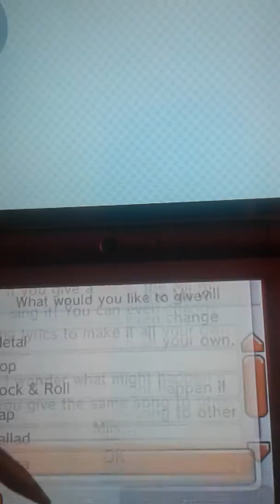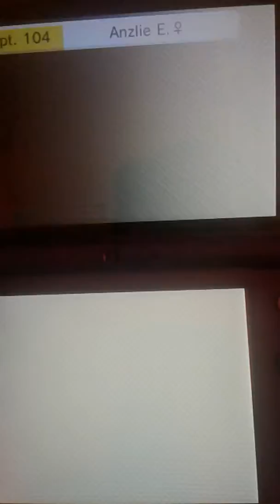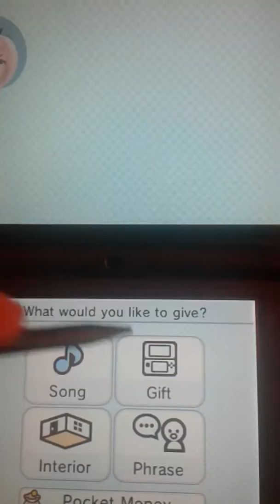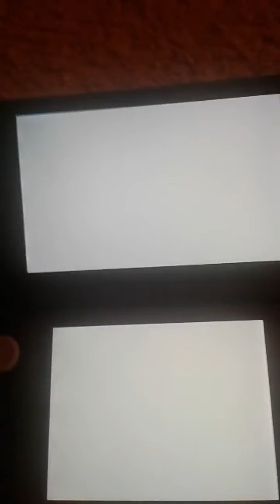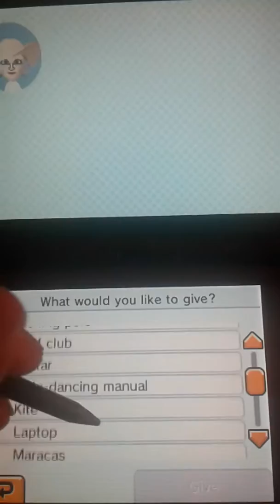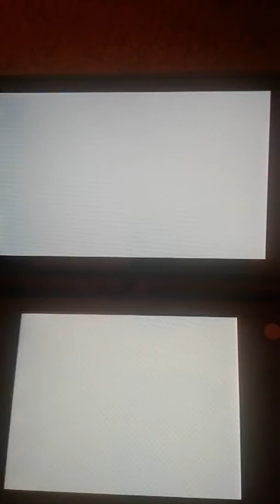Tomodachi Life: Part 3: Solving More Problems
Also, if you want me to make a mii character then be sure to comment down below so that way I can give you some questions you would have to reply to me about!

Welcome back to Tomodachi Life! In this video, I add 3 more miis and solve problems in the process.

At one point in the video I said that I would make a song for Retard Bug but forgot to. Because of this I will show uou the song at the start of the next Tomodachi Life video!

For those that are subbed and have not already, be sure to hit that post notifications bell so that you are notified of all the videos I upload daily!

Thank you so much gor watching this video. Remember to stay safe during this Covid-19 crisis and I hope you stop by again sometime!